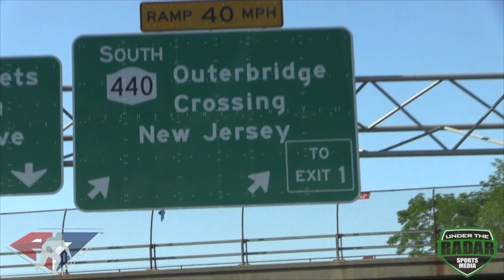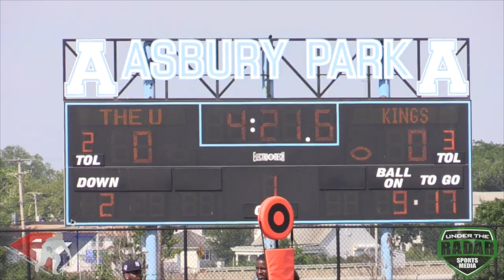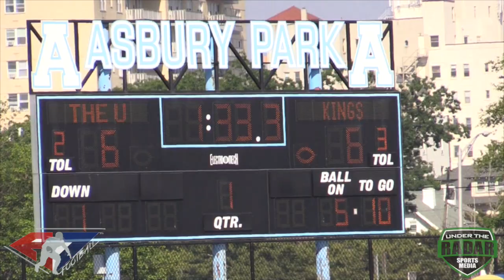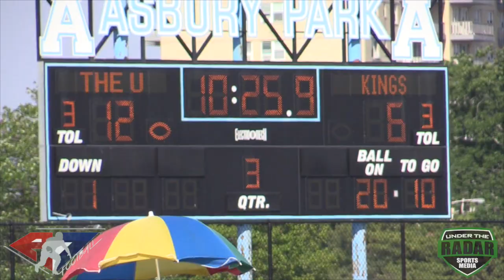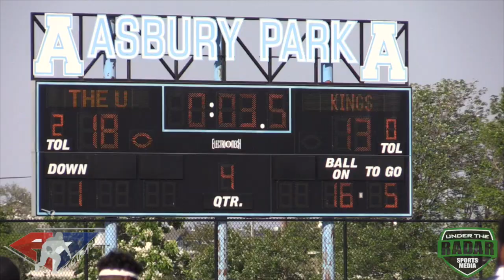🔥🔥 FULL CONTACT | No Helmets - No Pads - ALL CRAZY | New Jersey U vs Maryland Kings - A7FL '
🔥🔥  FULL CONTACT | No Helmets - No Pads - ALL CRAZY | New Jersey U vs Maryland  Kings - A7FL WK 7 2017